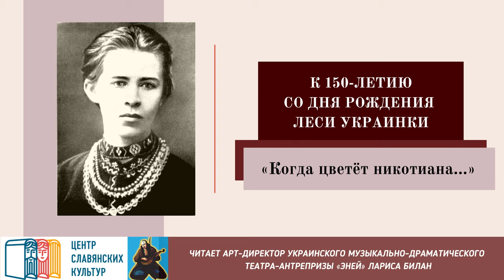Леся Украинка. Когда цветет никотиана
К 150-летию со дня рождения украинской поэтессы, писательницы, переводчицы Леси Украинки.
Произведение Леси Украинки "Когда цветёт никотиана..." читает арт-директор Украинского музыкально-драматического театра-антрепризы «Эней» Лариса Билан.
Монтаж — Александра Сечко.